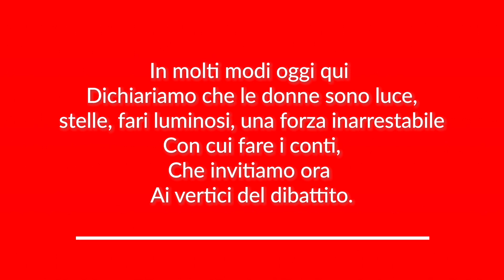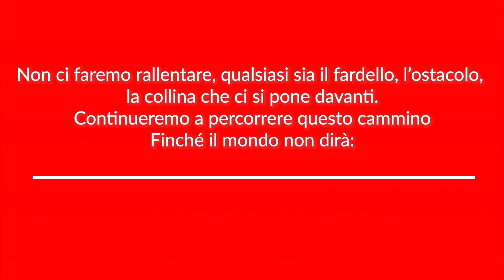AC Women: Terra, tuono, faro, donna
Terra, tuono, faro, donna.

Donna è radici, fondamenta e vita. Donna è il tuono del cambiamento che echeggia negli uffici, nelle officine, nei teatri, fra gli alberi e le frontiere, sui campi di calcio e sulle piste da corsa. È un faro di luce che trova il modo di farsi strada nella nebbia. Donna è volontà di essere tutto e di non essere nulla, ed è libera di sceglierlo.

Nella Giornata Internazionale della Donna celebriamo insieme l’indomabile talento delle AC Women, il coraggio entusiasta con cui affrontano la vita e la loro volontà di combattere per il proprio spazio.

Earth, thunder, beacon, woman.

Women are roots, foundations and life. Women are the thunder of change echoing through the walls of offices, workshops, theatres, amongst the trees and across borders, on football fields and racetracks. They are beams of light striving to find their path through the fog. Women means willing to be everything and nothing, and being free to choose so.

Today is International Women Day and we celebrate the unstoppable talent of our AC Women, the cheerful courage they carry through their lives and their will to fight for a space that’s their own.